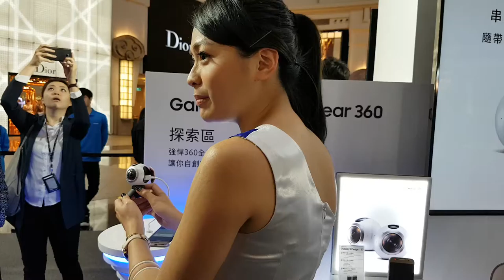S7體驗會 - Gear 360 介紹